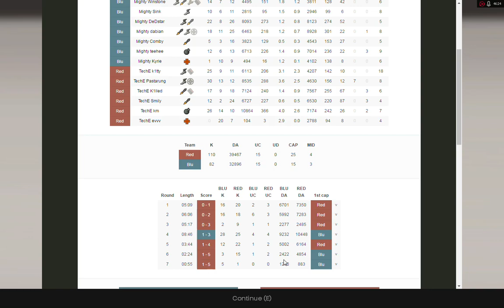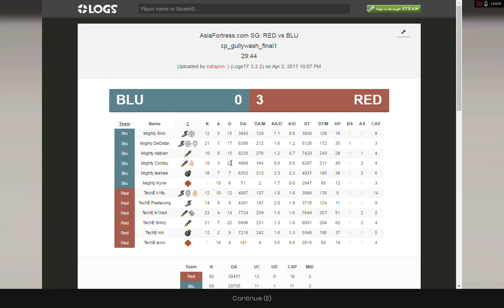Asiafortress Cup Div 2 - TechE vs TMG (Groups), medic POV